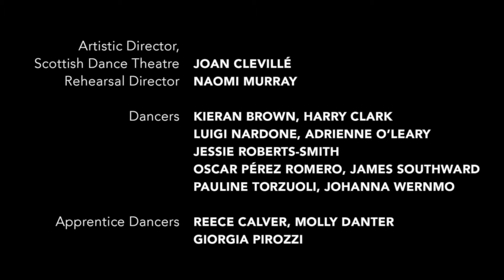The Circle / Emanuel Gat - FranceDance UK